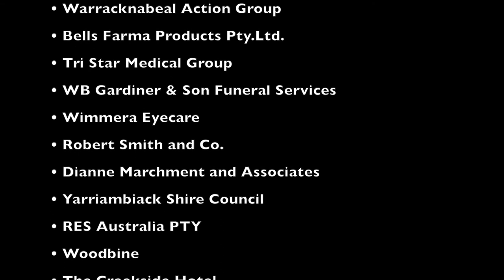Warracknabeal 150 Years 2017 - Town Hall Video Projection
• Belle-Vue Trading
• Bentley Group
• Wheatlands Warehouse
• Warracknabeal Action Group
• Bells Farma Products Pty.Ltd.
• Tri Star Medical Group
• WB Gardiner & Son Funeral Services
• Wimmera Eyecare
• Robert Smith and Co.
• Dianne Marchment and Associates
• Yarriambiack Shire Council
• RES Australia PTY
• Woodbine
• The Creekside Hotel
• Lynton Brown
• RNWH
• Loud Signs
• The Commonwealth Bank
• Yarriambiack Medical Clinic
• G & K Armstrong